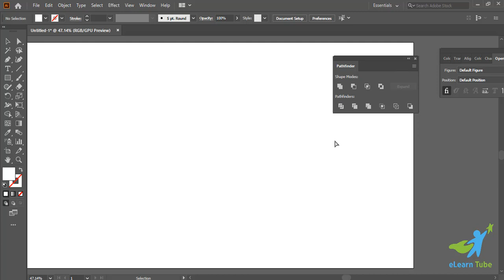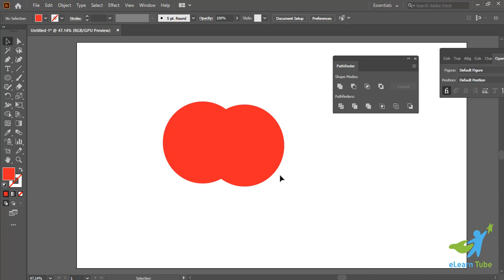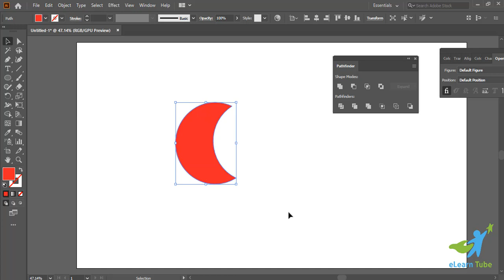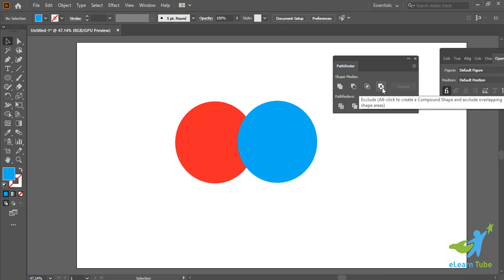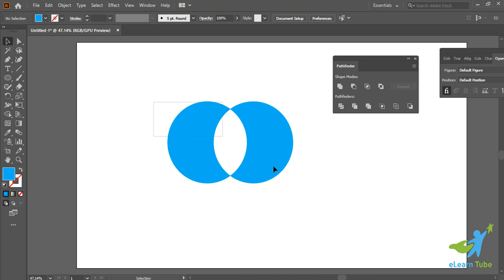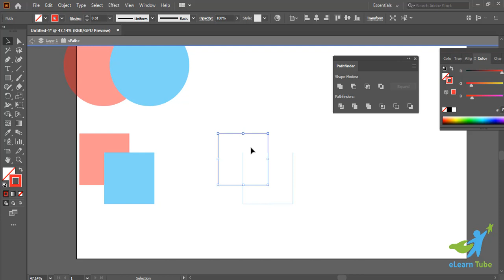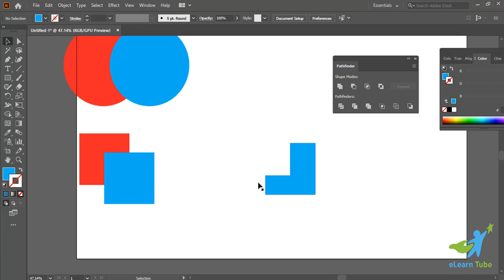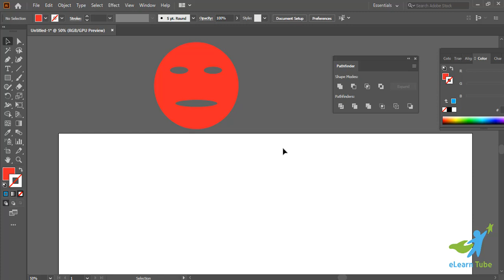Pathfinder Tool in Adobe Illustrator II Path Finder Illustrator II Bangla Tutorial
Hello Dears,
This is Sohel Zaman. I am the founder and content creator of Elearn Tube.
If you want to take paid tuition on:
- Graphic Design
- Digital Marketing
- Search Engine Optimization (SEO)
- Video Editing
- Data Entry
- T-Shirt Design

Cheers